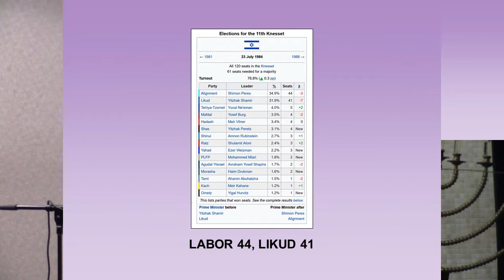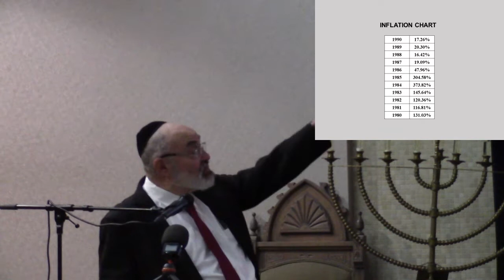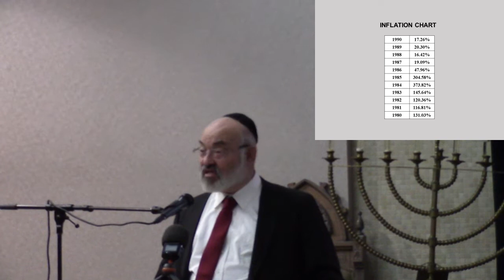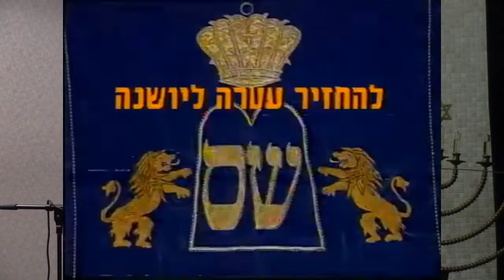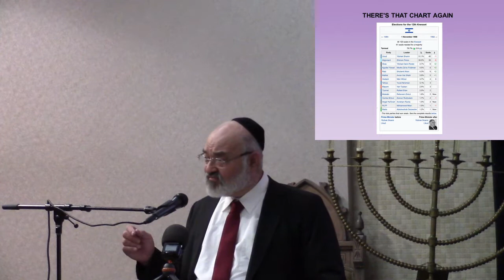6. Unhealthy Polarized Partisan Polity: Israeli Politics, Sublime and Sordid 1988-1992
The Henry Lehman Lecture Series - Winter 2021

The Last Years before Oslo: The State of Israel and the Jewish People 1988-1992